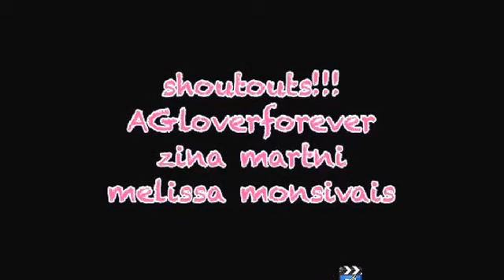What I got from...